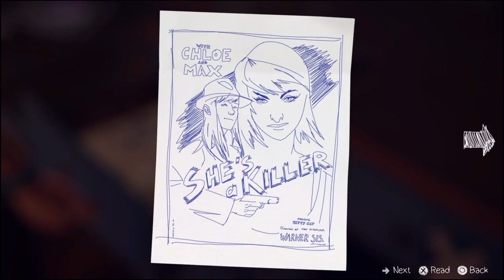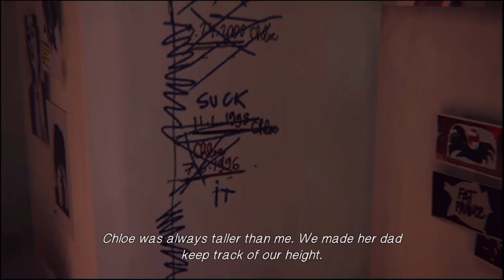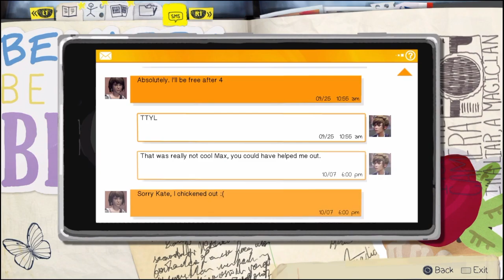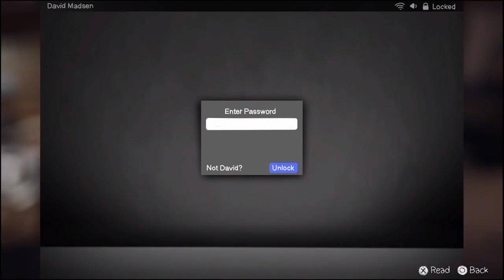Life is Strange Playthrough #4 Covering for a friend